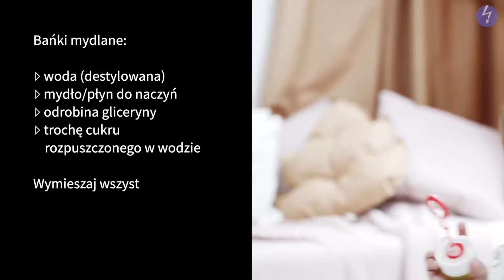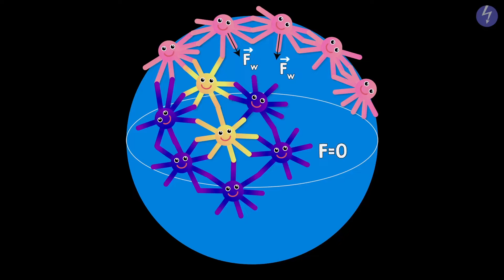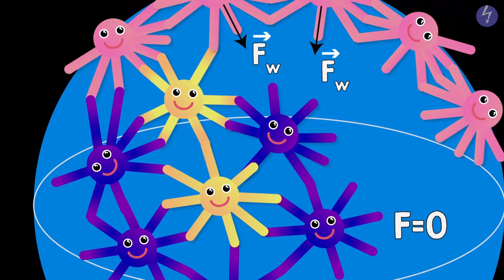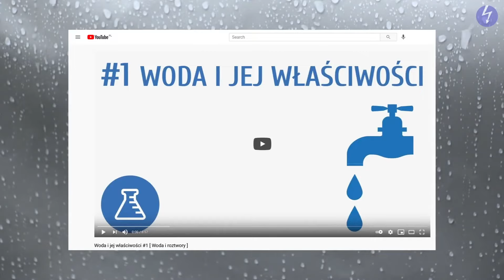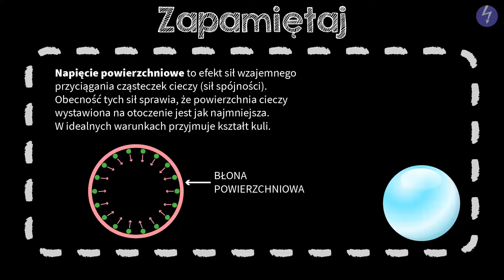Napięcie powierzchniowe #4 [ Własności materii ]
Z tej wideolekcji dowiesz się:
 - jak opisać zjawisko napięcia powierzchniowego,
 - jak zilustrować istnienie sił spójności,
 - jak wytłumaczyć formowanie się kropli w kontekście istnienia sił spójności.

PLAYLISTA
Ta wideolekcja jest częścią playlisty [ Własności materii ]:
Z tej playlisty dowiesz się, na czym polega zjawisko dyfuzji. Poznasz stany skupienia substancji oraz właściwości fizyczne ciał stałych, cieczy i gazów. Dowiesz się, czym jest masa i gęstość, i w jakich jednostkach mogą być wyrażane oraz jaka zależność zachodzi między siłą grawitacji a masą. Nauczysz się wyznaczać gęstość ciał stałych o regularnych i nieregularnych kształtach. Poznasz zjawisko napięcia powierzchniowego. Dowiesz się, czym jest parcie i ciśnienie, ciśnienie hydrostatyczne i atmosferyczne oraz od czego zależą te wielkości. Poznasz prawo Pascala, prawo Archimedesa i warunki pływalności ciał.

Lektor: Weronika Brzezińska
Konsultacja: Anna Soliwocka
Grafika podsumowania: Agnieszka Opalińska
Materiały: Agnieszka Opalińska, Weronika Brzezińska
Opracowanie dźwięku: Aleksander Margasiński
Kontrola jakości: Małgorzata Załoga
Montaż: Agnieszka Opalińska, Anna Bednarek
Napisy: Klaudia Abdeltawab, Татьяна Кравец